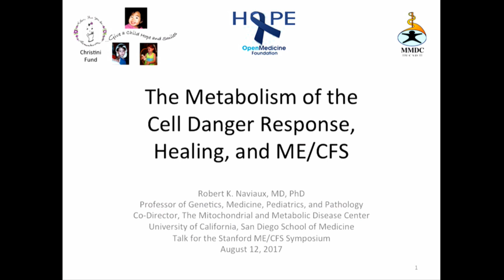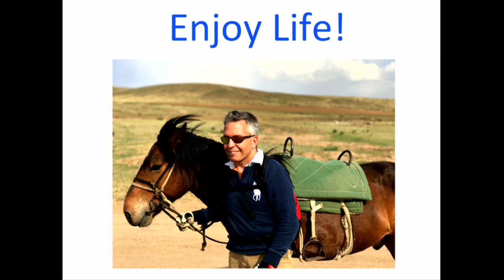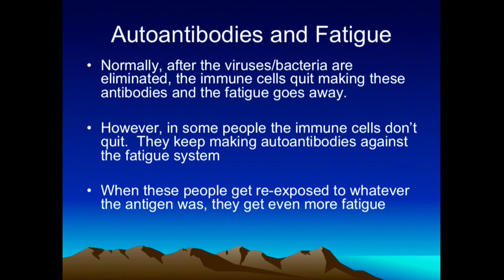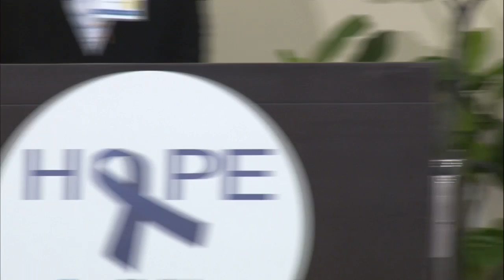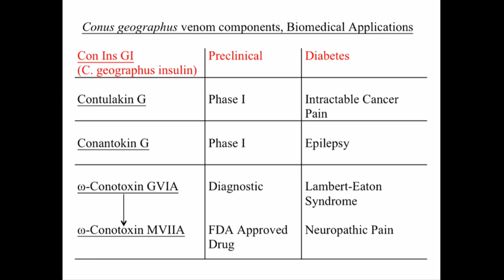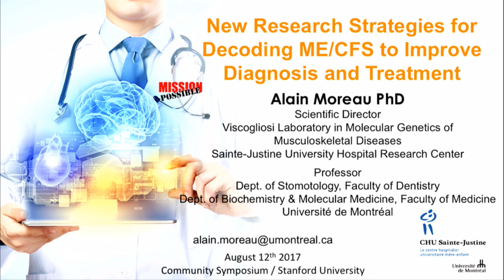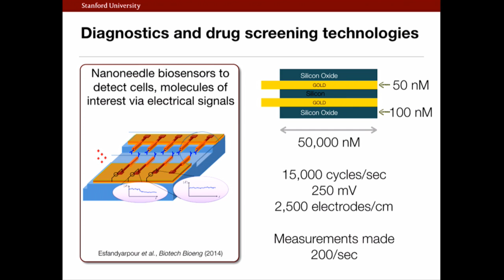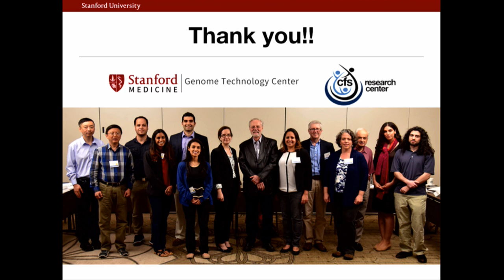ME/CFS Symposium at Stanford